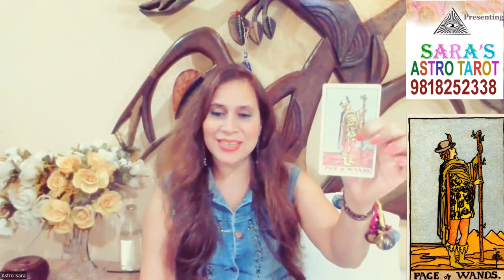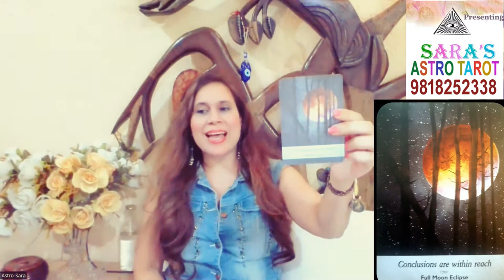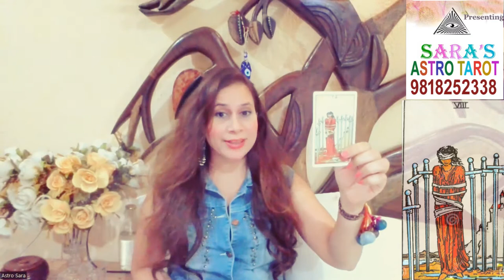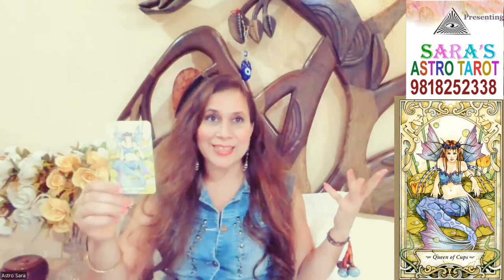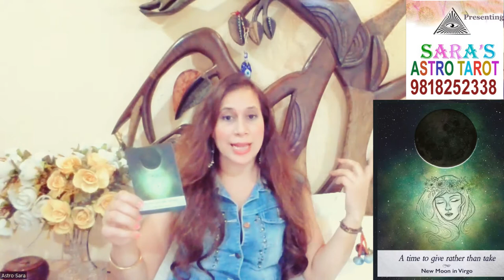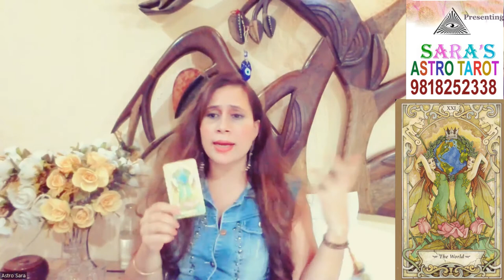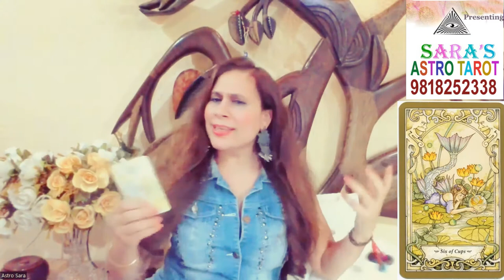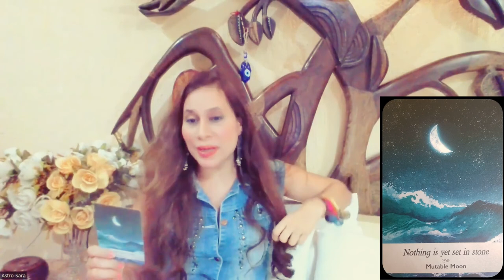♂️HIS/HER❤️Late🌃Night Subconscious💫Thoughts About You🔆 Timeless Tarot Reading by👽Sara ⭐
Warm Welcome⭐StarSeeds💫 to one of my many💫Pick A Card Readings  , Astrology Nakshatra's Analysis, which I  keep Posting on My🕉️ YT  Channel- SARA ASTROTAROT.
 ❤️SARA 💞-SARIKA SINGH .
An Alchemist👹A Mystic.
A Sorceress👽Astrologer🕉️ Nakshatra Astronomy seeker❤️ I have dedicated my ☮️Time & 🔆Energies & Physic capabilities to Share with you👽The Secrets Mysteries Of The Universe.

In Direct Divine Assistance with The Synergies Of My👹Ancestors 👽Spirit Guides & 👻Guardian Angels - 😀I Present you this Divinely Guided Occult Reading.😇

🔆Light💕 Love  & ☮️Peace

For your Highly Personalized Tarot Readings . Horoscope Nakshatra Consultations.
Book an Exclusive one to one Reading only with Dr. SARA .
🕉️SARA ASTROTAROT Team.💓
TIME STAMPS:
SPECIAL FEATURES: 0:00
CARD SELECTION : 1:48
PILE 1: 4:35
PILE 2 : 25:32
PILE 3: 48:45